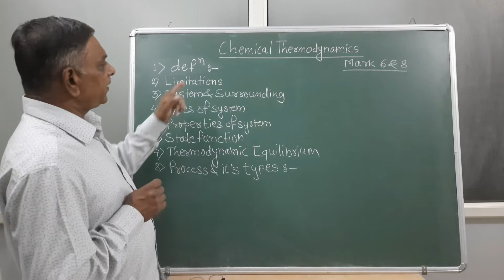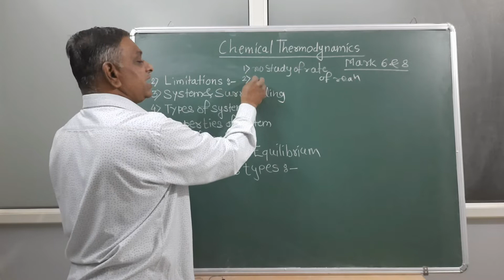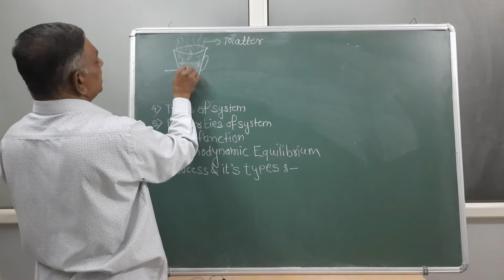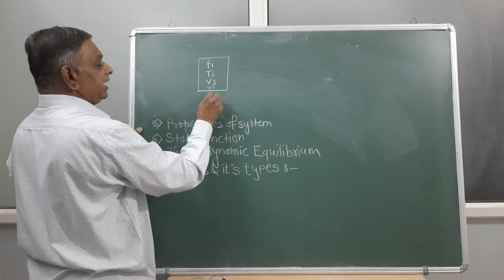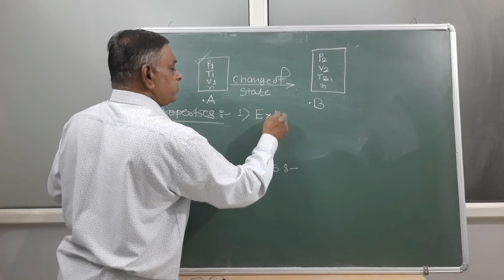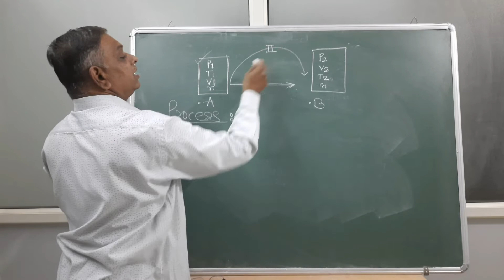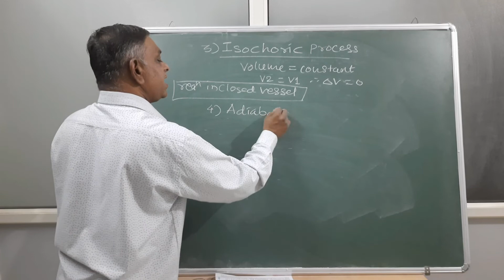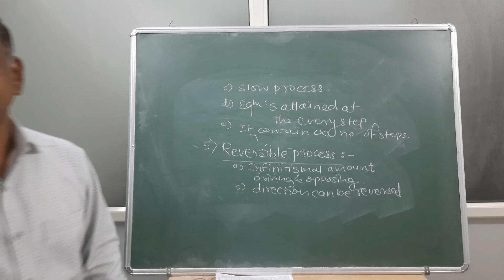Chemical Thermodynamics Lect 1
Thermodynamics1 lect.